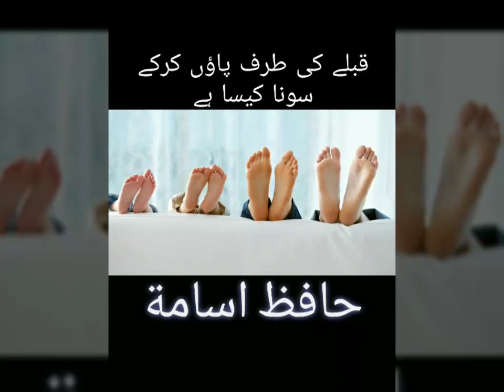Kaba Ki Trf Paon Kr K Sona Kesa Hy...? Hafiz Usama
حدیث کے اختتام پر حافظ صاحب فرماتے ہیں :​
و هو حديث منكر اور یہ حدیث منکر ہے ۔ اور پھر حسین بن زید کے متعلق یہ بھی فرمایا کہ وقال ابن عدي : منكر الحديث عن الثقات و يقلب الأسانيد یعنی حسین بن زید ثقات راویوں سے منکر روایات لاتا ہے اور اسانید کو بدل دیتا ہے ۔​
میں کہتا ہوں کہ اس حدیث کی سند میں ایک تیسرا راوی '' حسین بن الحکم الحیری '' ہے اور وہ بھی غیر معروف ہے ملاحظہ ہو '' لسان المیزان للحافظ ابن حجر ''​
بہر حال یہ روایت شدید الضعف ہے اس لیے کہ اس کی سند میں تین راوی ہیں : ایک ضعیف ہے دوسرا متروک ہے اور تیسرا غیر معروف ہے ۔​
اصول حدیث سے ممارست رکھنے والے جانتے ہیں کہ متروک راوی کی روایت کو نہ تو شواہد و متابعات تقویت پہنچا سکتے ہیں اور نہ ہی ایسے راوی کی روایت کسی دوسری تھوڑے سے ضعف کی حامل کو ہی تقویت دے سکتی ہے ۔ یعنی ایسے راوی کی روایت نہ تو جابر بن سکتی ہے نہ مجبور ۔ اس روایت میں تو متروک راوی کے علاوہ بھی دو راوی ضعیف ہیں لہذا اس کے ضعف میں اور بھی اضافہ ہوجاتا ہے ۔ یہی وجہ ہے کہ اس حدیث کو امام نووی نے بھی ضعیف قراردیا ہے جیساکہ مولانا عظیم آبادی نے '' التعلیق المغنی '' میں تحریر فرمایا ہے اور حافظ ابن حجر نے منکر قرار دیا ہے جیساکہ لسان المیزان کے حوالہ سے گزر چکا ہے ۔​
امام بیہقی نے بھی اس کے ضعیف ہونے کی طرف اشارہ فرمایا ہے جیسا کہ '' السنن الکبری '' کے جلد 2 ص 307 میں اس حدیث کے اوپر اس طرح عنوان منعقد فرماتے ہیں :​
(( باب ما روي في كيفية الصلوة على الجنب أو الاستلقاء وفيه نظر ))​
خط کشیدہ الفاظ میں اس روایت کی تضعیف کی طرف اشارہ ہے ۔​
جب ائمہ حدیث نے اس حدیث کو ضعیف اور منکر قرار دیا ہے تو ایسی ناکارہ روایت کو لے کر دلیل کے طور پر پیش کرنا مولانا کو زیب نہیں دیتا ۔​
(دوم )
دوسرے نمبر پر مولانا نے حضرت عبد اللہ بن عمر رضی اللہ عنہما کا ایک اثر سنن دارقطنی سے نقل فرمایا ہے یہ اثر سنن کبری للامام البیہقی وغیرہ میں بھی ہے ۔ لیکن اس کی سند میں یہی ایک راوی ابو بکر بن عبید اللہ بن عمر ہے جو اپنے والد عبید اللہ بن عمر سے روایت کرتا ہے اور اس راوی ( ابو بکر بن عبید اللہ بن عمر ) کا ترجمہ ہمیں کہیں نہیں ملا ۔​
الجرح والتعديل لابن أبي حاتم ، كتاب الثقات للعجلي ، كتاب الثقات لابن حبان ، تقريب التهذيب و تهذيب التهذيب لابن حجر وغيرها کو دیکھا لیکن یہ نام ہی نہیں ملتا ۔​
جب اس اثر کی سند میں ایک راوی غیر معروف ہے تو اس کو معرض استدلال میں کیسے پیش کیا جاسکتا ہے ۔​
(سوم )
تیسرے نمبر پر مولانا نے متن کے الفاظ درج کیے ہیں نہ یہ لکھا کہ مرفوع ہے یا موقوف ہے ۔​
مرفوع ہونے کی صورت میں اس کو روایت کرنے والا کونسا صحابی ہے اور موقوف ہونے کی حالت میں بھی پتہ نہیں چلتا کہ یہ کس صحابی کا قول ہے ۔ یعنی ان باتوں کے متعلق کچھ بھی تحریر نہیں فرمایا گیا پھر نیچے تحریر فرماتے ہیں '' کتاب بالا ، باب صلوۃ المریض ص 33 '' ۔​
اوپر سنن دارقطنی کا ذکر ہے لیکن اس کے اس صفحہ یا اثر ابن عمر والے صفحہ پر تو اس قسم کی کوئی روایت نہیں لہذا اس کے متعلق ہم کچھ عرض کرنے کی پوزیشن میں نہیں ہیں ۔ آگے پھر ہدایہ ، کنز الدقائق ، غنیۃ الطالبین اور '' در مختار '' کی عبارات نقل کی ہیں ۔ لیکن کتب کوئی حجت نہیں ہیں حجت تو صرف کتاب اللہ اور سنت الرسول صلی اللہ علیہ وسلم ہے۔ اسی طرح بعض تابعین یا تبع تابعین کے آثار بھی کوئی حجت نہیں ہیں ۔​
خلاصہ کلام
مسئلہ زیر بحث پر مولانا نے کتاب وسنت سے کوئی ٹھوس دلیل پیش نہیں فرمائی جس سے تشفی و تسلی ہو ۔​
آخر میں گذارش ہے کہ یہ حقیقت ہے کہ کتاب وسنت میں ایسی کوئی صریح دلیل نہیں جس سے پاؤں کا قبلہ رخ ہونا ناجائز قراردیاجائے ۔ ادھر جواز کے دلائل جو مولانا عبد اللہ صاحب قصوری نے پیش فرمائے ان کا حال بھی معلوم ہوچکا ۔​
لیکن ایک بات بالکل واضح ہے کہ شریعت مطہرہ نے بیت اللہ العظیم کی تعظیم و توقیر کا حکم دیا ہے ۔ سورہ حج کی وہ آیت جو مولانا نے نقل فرمائی ہے :​
ذلك و من يعظم شعائر الله فإنها من تقوى القلوب ( الحج : 32 )​
یہ بھی اس پر دال ہے اگرچہ مولانا نے جلالین و ابن کثیر کےحوالہ سے تحریر فرمایا ہے کہ یہاں شعائر اللہ سے مراد قربانی کے جانور ہیں لیکن جیسا کہ اصول فقہ میں یہ مسئلہ طے شدہ ہے کہ '' العبرة لعموم اللفظ لا بخصوص السبب '' ''اعتبار لفظ کے عموم کو ہوتا ہے نہ کہ سبب کے خصوص کو '' اور پھر سیاق و سباق سے بھی یہی معلوم ہوتا ہے کہ یہاں بیت اللہ ، مسجد حرام ، مناسک حج ، قربانی کے جانور اور دوسری عبادات سب شعائر اللہ میں شامل ہیں ۔ یہی وجہ ہے کہ دوسرے بہت سے مفسروں نے بھی اس جگہ '' شعائر اللہ '' کو عام ہی رکھا ہے ، بلا وجہ تخصیص کی کوئی وجہ نہیں ۔ اگر ان حقائق کے باوجود مولانا کو اصرار ہےکہ یہاں شعائر اللہ سے مراد قربانی کے جانور ہی ہیں تو اس آیت کریمہ سے پیشتر یہ آیت کریمہ گزر چکی ہے کہ :​
ذلك و من يعظم حرمت الله فهو خير له عند ربه ... الآية ( الحج : 30 )​
یہ آیت کریمہ '' و ليطوفوا بالبيت العتيق '' کے بعد آئی ہے اور مضمون کے لحاظ سے اس جگہ حرمات اللہ میں بیت اللہ و مسجد حرام یقینا داخل ہیں ۔ لہذا حقیقت سے فرار مناسب نہیں ۔​
بہر صورت جب بیت اللہ یا قبلہ کی تعظیم شرعا مطلوب ہے تو راقم الحروف کے خیال میں جن لوگوں کے ہاں قبلہ کی طرف پاؤں کو دراز کرنا سوء ادبی میں داخل ہے انہیں بہر حال اس سے اجتناب کرنا اولی و افضل ہے اور جو اس کو سوء ادبی یا تعظیم و توقیر کے منافی نہیں سمجھتے ان کے لیے گنجائش نکل سکتی ہے ۔​